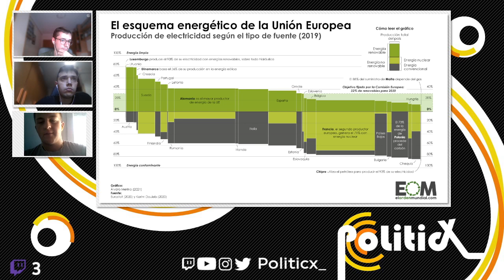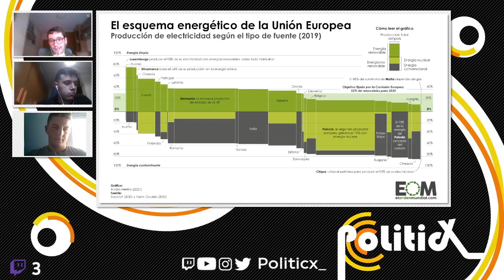DESTACADO: Politicx_ 1x17 | El tema de la energía en Europa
¡Volvemos a los directos normales! Analizamos la mayor concienciación de la ciudadanía en el cambio climático y el auge de los partidos verdes como un actor político más del arco parlamentario.

Puedes donar y por ende contribuir a este proyecto llamado PoliticX_ a través de este enlace o sino directamente por PayPal Del mismo modo, ya os agradecemos que estéis aquí e interactuéis con nosotros porque eso también es otra forma de ayudarnos :)